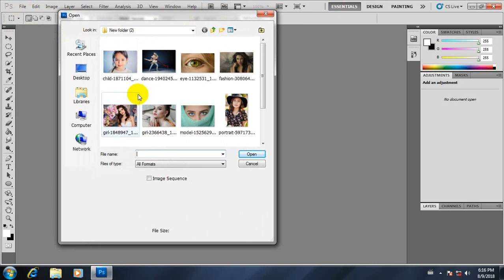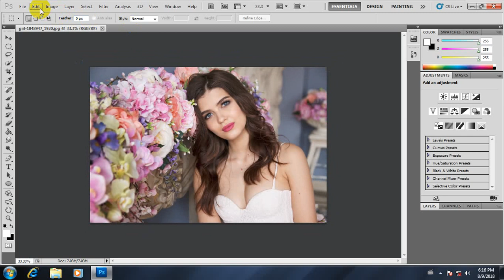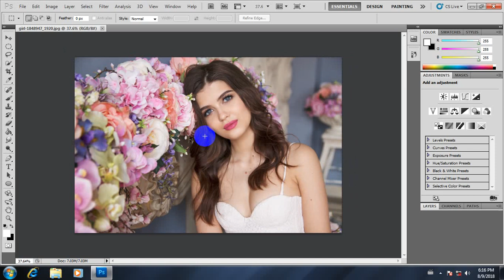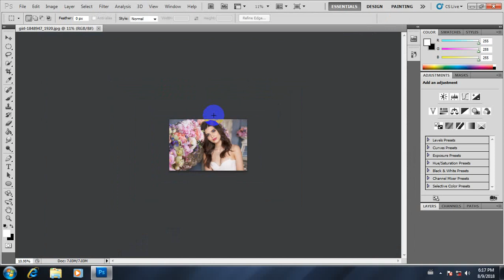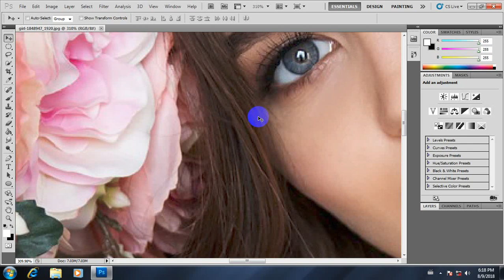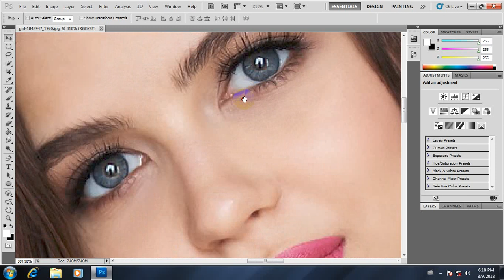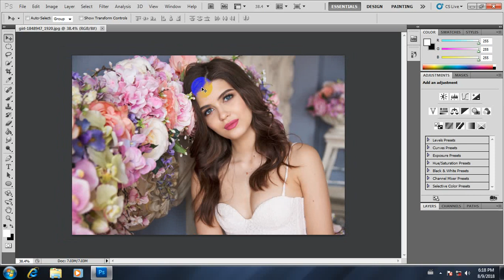အပိုင်း 03 Adobe Photoshop အခြေခံများ မြန်မာဘာသာပြန်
Microsoft Word စာ ခန်း စာ (1) ကို ကို ခု မှ လေ့လာသူတွေ အတွက် အတွက် Microsoft Word ကို အခြေခံ က နေ တစ်ဆင့် စီ အ အ ဆုံး ရှင်းပြ ပေး။။။ Word ဆိုတာ ကွန်ပျူ ကို ကို တိုင်း ပထမ ဆုံး လေ့လာ ကြ တဲ့ ကွက် ဦး တစ် Unic Unic Unic Unic Unic ။ ကွက် ကောင်း သင်ပေး မျိုး မ ဟုက် ဘဲ အ စ - အ ဆုံး အပိုင်း တွေ ခွဲ ပြီး ပေးမှာ ဖြစ်ပါတယ်။ Uz Uz က မ သင် ရင် မ သင် သင် ပါဘူး။ သင် သင် ဆိုရင်လဲ ဆိုရင်လဲ ဆိုရင်လဲ ဆိုရင်လဲ ဆိုရင်လဲ ရအောင် အ စ အ ဆုံး သင် တာမျိုး ပါ။ Group။ သင် ကြာ ပေး အားလုံး အားလုံး ကြည့် ရအောင် Public လဲ အကုန် ချ ပြ မှာ ပါ

သင်္ခန်စာတော်တော်များများ လေ့လာခွင့်ရပြီးနော်..
ကွန်ပျူတာ နဲ့ပါတ်သက်တာတွေ အများကြီးပါ။
သချို့သောနေရာတွေမာ Free မရပါ ဒါပေမဲ့ Free ဆို လူတွေက
အထင်သေးချင်ကြတယ်.. ဒီမာကတော့ Free ပါပဲ..
လေ့လာဖူးသူတိုင်း သိပါလိမ်မယ်နော်..
လိုအပ်မယ်ဆို Share သွားလိုက်ပါ။
မသိတဲ့သူတွေလဲ သိသွားအောင်လို့ပါ။ စိတ်ကြိုက်Share နိုင်ပါတယ်။
မလိုအပ်ဘူးဆိုရင် လဲ ကျော်သွားလိုက်ပါ။

Adobe Photoshop အခြေခံ သင်္ခန်းစာများ မြန်မာဘာသာပြန် "
ဒါက နှောက်ထပ် အခြေခံ သင်္ခန်းစာပါ ထပ်လေ့လာလို့ သင့်ပါတယ်။

အားလုံးအဆင်ပြေကြပါစေ...

SUBSCRIBEမနိပ်ရသေးရင်SUBSCRIBEထပ်နိပ်ပေးဖို့မမေ့နဲ့ နော်...

                      Facebook Page ကိုလဲ Like နိပ္ေပးခဲျကပါအုန္းေနာ္..

SUBSCRIBEမနိပ္ရေသးရင္SUBSCRIBEထပ္နိပ္ေပးဖို့မေမ့နဲ့ ေနာ္...